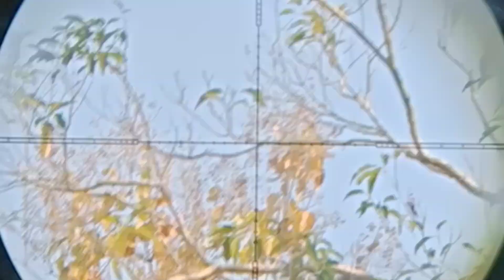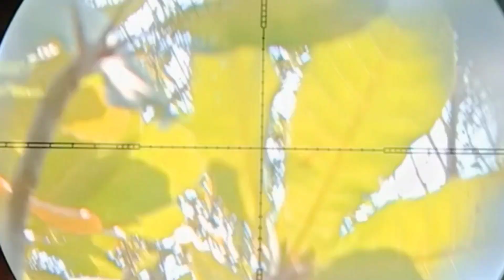UKLIK JAWARA KEMBALI MEN GILA 😱 BERBURU PUTER GENI !!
selamat menyaksikan 😀